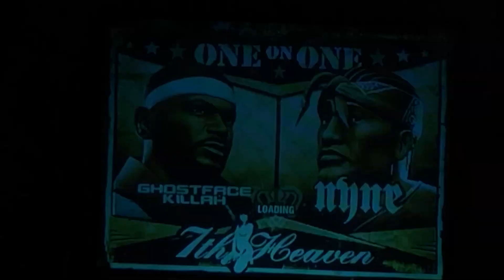Def Jam Fight For NY Gameplay-Ghostface Killah vs. Nyne